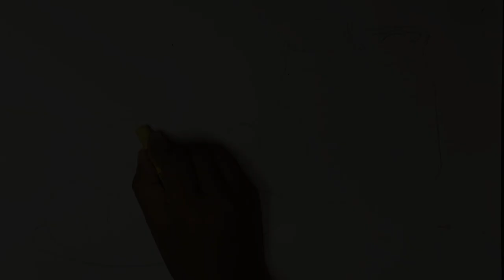Realistic Lemons Drawing || Lemon and Ceramic Jar Drawing in Oil Pastel || Still Life Drawing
Materials:
Cartridge paper
Camel oil pastel
Tissue paper
Cotton buds
Masking tape